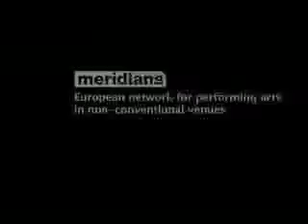H2O Promo H?O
New show of antagon street theatre